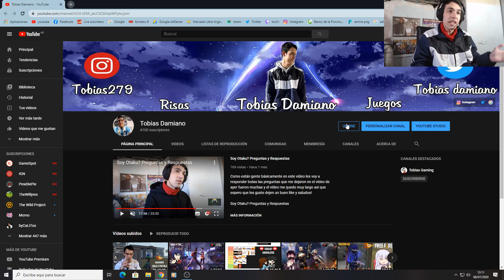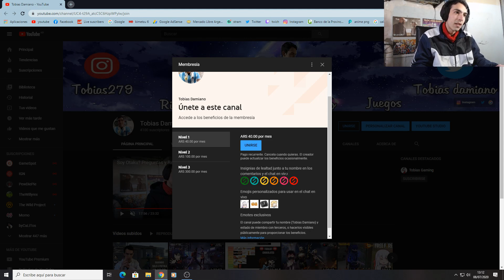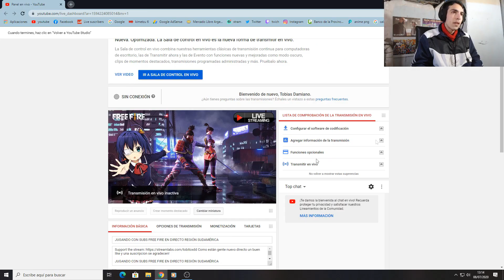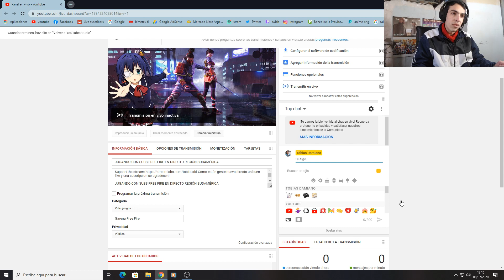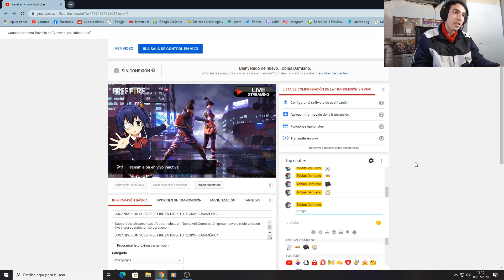Miembros del canal Youtube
Como están gente ahora si acomode todo y la gente que quiera unirse como miembro del canal ya va a poder recuerden no es obligatorio saludos!

► ¡Sígueme!